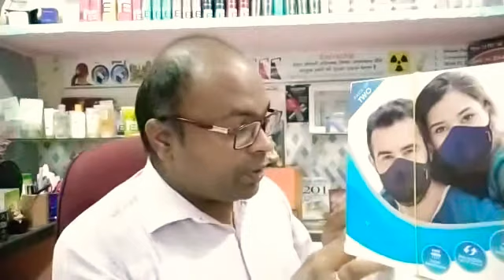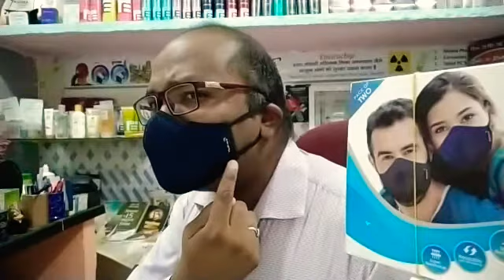Modicare Mask |Bhupendra Bhatt | Tathaastu training school